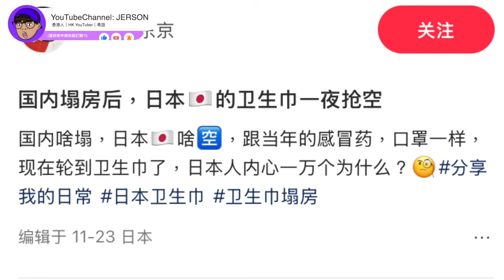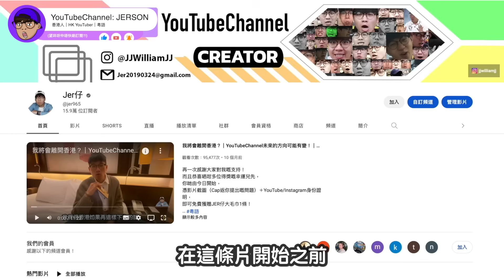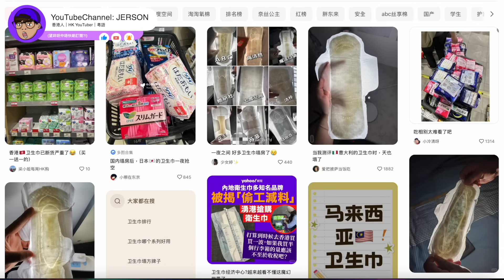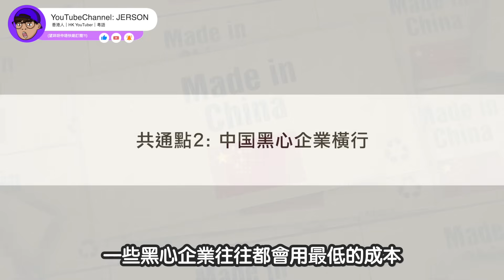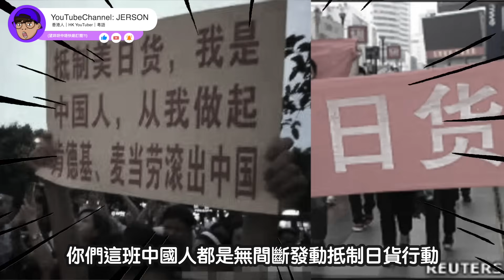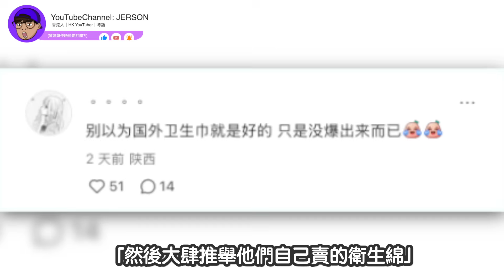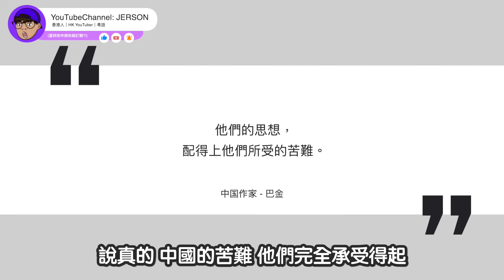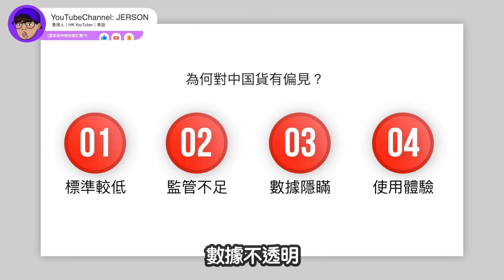說好的支持中國國產貨？連M巾都是假的笑死🤣⋯⋯大量中国女性轉到日本搶購衛生綿？結論：中國抵制日貨就是笑話！｜中文字幕（CC）｜JERSON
***由於我箍緊牙，影片或會出現咬字不清的情況，請各位大大見諒。

🟠請支持「愛護JERSON基金」
「轉數快」ID：
3070117
HSBC 滙豐銀行 PayMe

🟤JERSON專屬優惠

⚪️參考資料